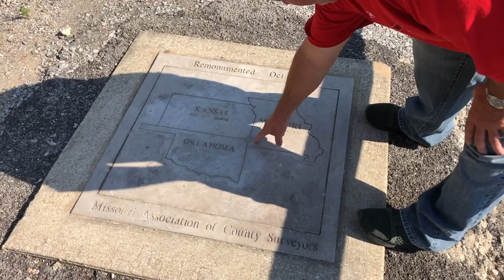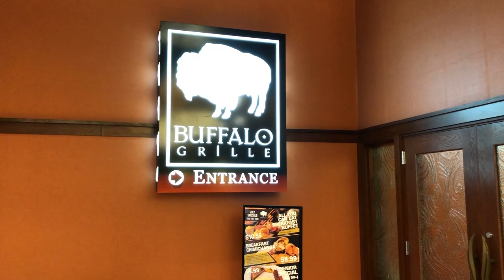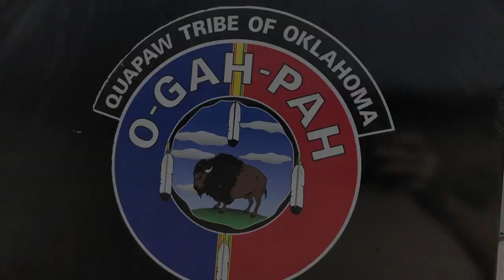Bison Field trip to the Quapaw Nation.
My wife and I, along with members of the Oklahoma Bison Association took a trip to visit the Quapaw Nation in Northeastern Oklahoma. We toured their bison and cattle working facilities, their feed lot, and processing plant! This is how handling systems should be!